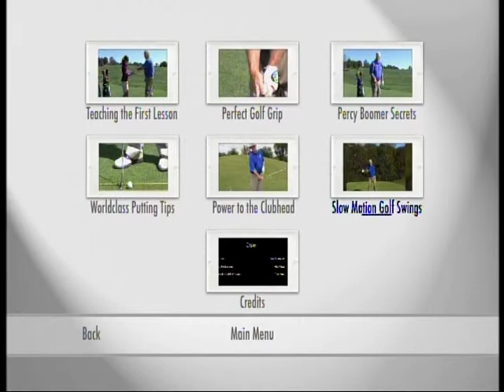Rick Bradshaw by TourExperience.com